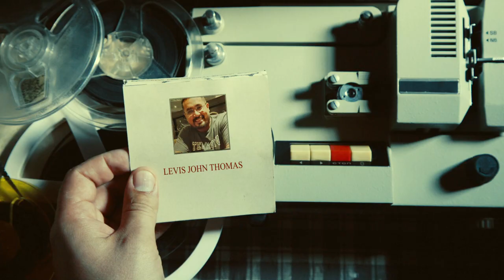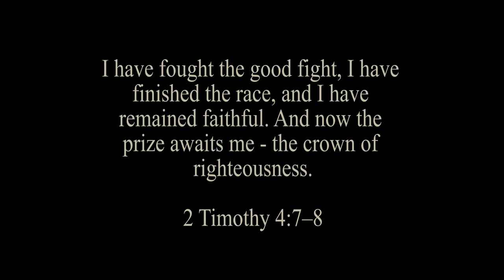Tribute to Levis John Thomas - A Short Movie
Ernakulam Young Christians (EYC) in association with SEASAG - F (Spiritual Edification And Sports & Games) presents the life story of our big brother and dearest friend Levis John Thomas.